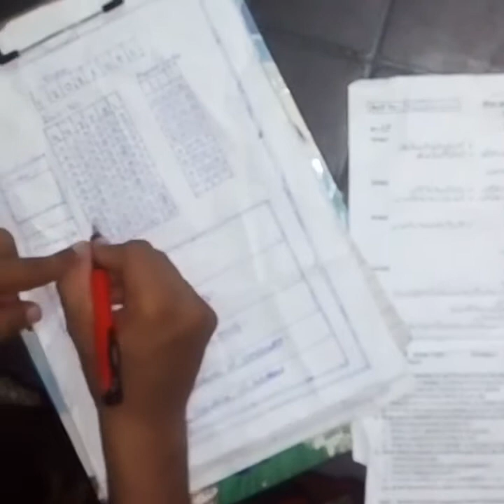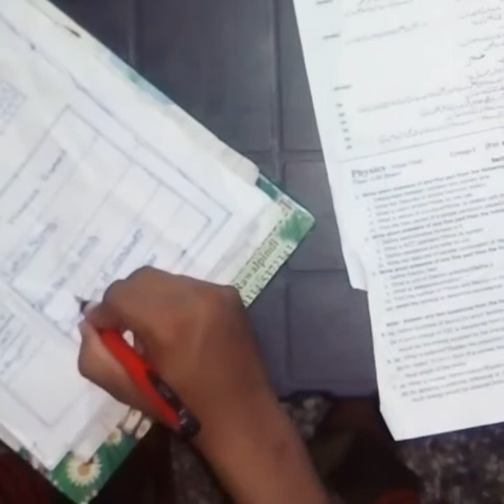How t attempt Board Exam Papers | Full is paper solve in this video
I give my best
Please support and start earning with me
Thanks for giving your time